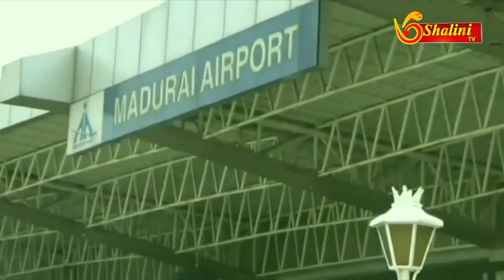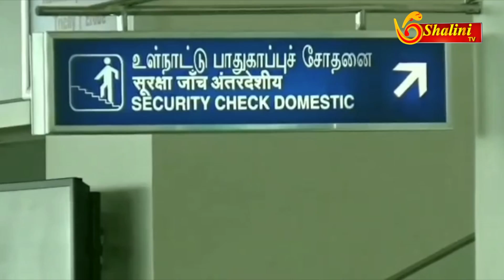மதுரை – விமானநிலையத்தில் பயணி கடத்திய தங்க தகடுகள்